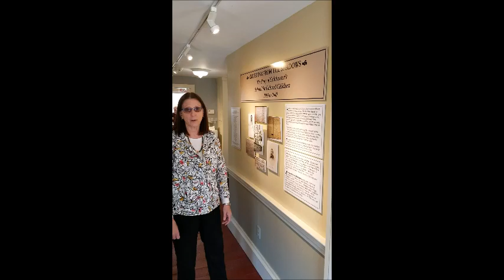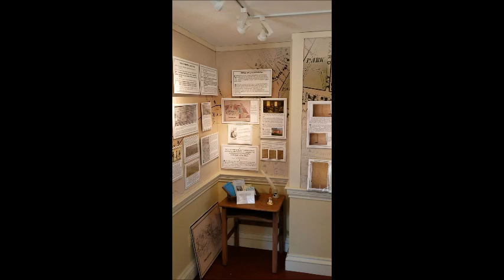Colchester CT School for Colored Children exhibit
A brief explanation of the museum's exhibit